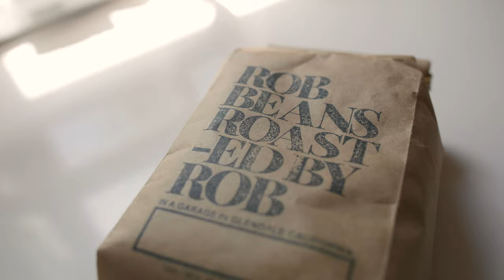Robbeans Coffee Roast To Cup: Espresso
Hi my name is Rob, and I roast small-batch specialty coffee. This video brings you on the journey from roasting green beans to pulling an espresso shot. Enjoy!